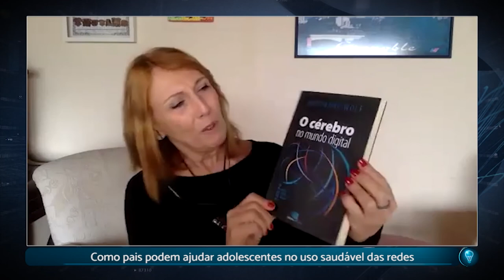PGM 70 - Santa Inovação - Adolescentes e a internet - 07/12/21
Como pais podem ajudar adolescentes no uso saudável das redes.

O uso da internet por crianças e adolescentes: quais os limites e como ajudá-los no uso saudável dos meios digitais? Para falar sobre o tema, o programa Santa Inovação entrevista Denise Nuernberg, psicóloga e professora da Universidade do Extremo Sul Catarinense, e Martha Borges, professora da pós-graduação da Udesc (Universidade do Estado de SC), coordenadora do grupo de pesquisa Educação e Cibercultura. E ainda, o comentário de Jorge Dolzan. A apresentação é de Felipe Felipini.